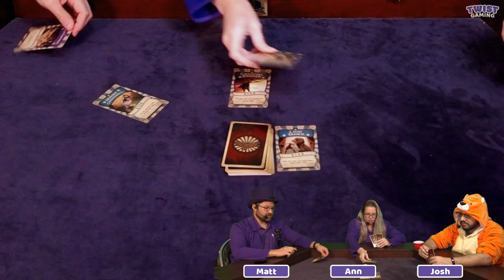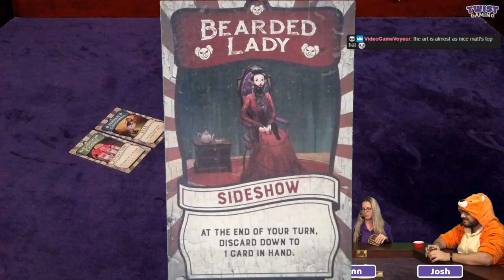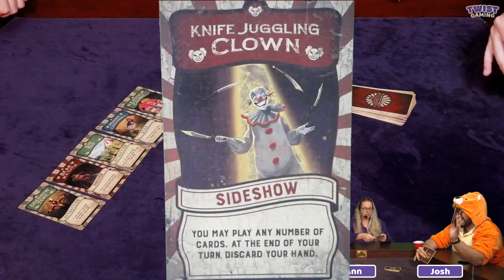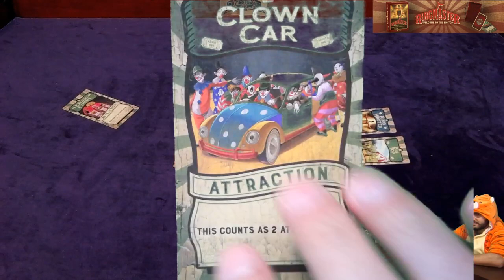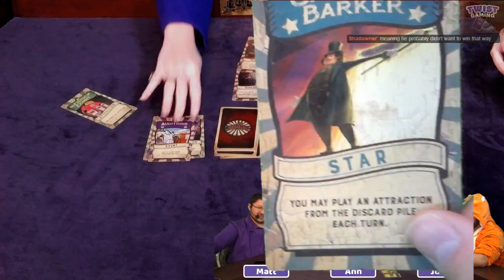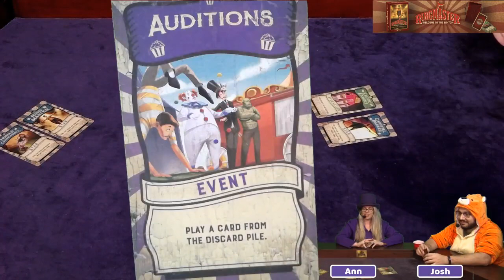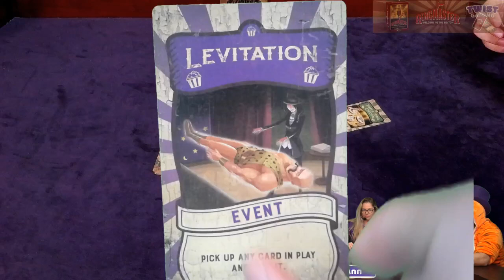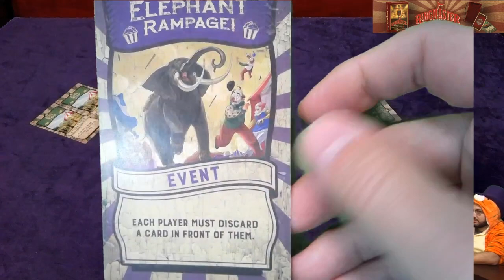Spotlight: Ringmaster: Welcome to The Big Top - Gameplay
Get your copy of Ringmaster: Welcome to the Big Top